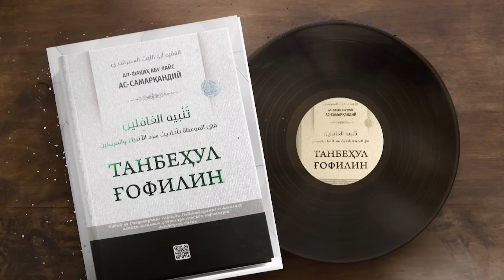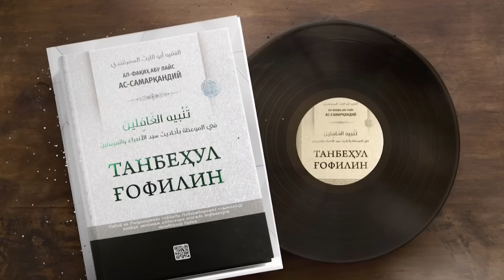Sadaqa Haqida | Omar Xalil